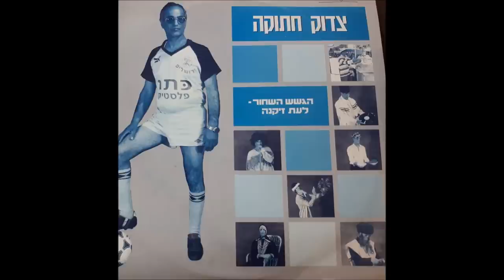צדוק חתוקה ("הגשש השחור") - איי פיל גוד (ג'יימס בראון בעברית)- 1987 מעלה דודי פטימר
מתוך תקליטו הנדיר של צדוק חתוקה - "הגשש השחור לעת זקנה" שיצא באוקטובר 1987. נוסח עברי שכתב צדוק חתוקה ז"ל לשירו המוכר של ג'יימס בראון - I Feel Good .

תודה מיוחדת ליובל ניב שהעביר לי את התקליט.